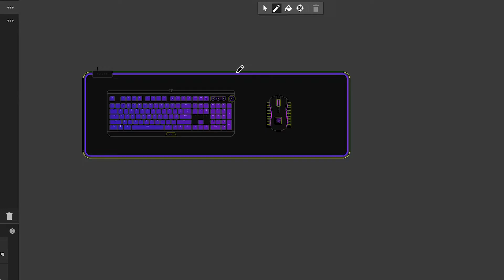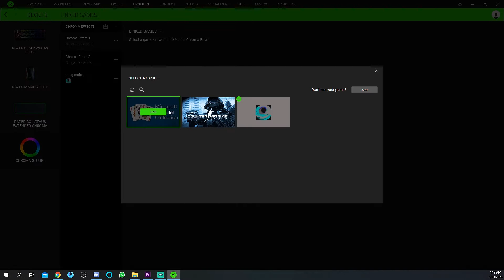افضل ماوس باد للالعاب - Razer Goliathus Extended Chroma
رابط الماوس باد